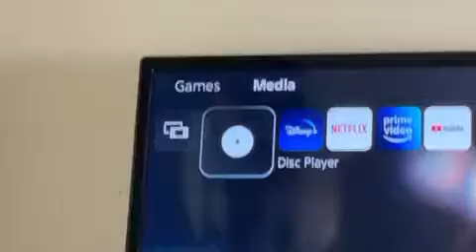Can you play Xbox 360 Games on PS5?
TGCgames, produced by Jaiden Pinchess.